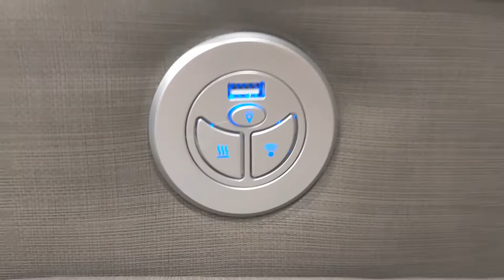New 2020 Alliance RV Paradigm 370FB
Colorado's 1st Choice RV Dealer in New and Used Travel Trailers for Sale!

Alliance RV Paradigm 370FB fifth wheel highlights:
Private Bedroom w/En Suite Full Bath
Walk-In Closet
King Bed
Half-Bath
Fireplace
Dining Table with Four Chairs

You will easily be able to escape the ordinary for an adventurous journey without leaving any home comforts behind.  The Paradigm will not disappoint with its spacious interior thanks to triple slides throughout.  The entire front of this unit is a dedicated space to your own private oasis and includes a king-sized bed and a full en suite bath at the very front which includes a 61" x 20" shower, a large vanity with sink, a huge walk-in closet, plus a linen cabinet and a space that has been prepped for a washer and dryer if you choose that option.  You will find relaxing easy to do with family and friends while you camp with a dual reclining theater seat and sleeper sofa in the rear of the unit, and a cozy fireplace easily makes those cool chilly nights warm and inviting.  The chef in the family will love the four-burner range top, 18 cu. ft. refrigerator, and large central island with sink and dishwasher prep as well.  Outside, you will enjoy the awning for shade on a warm sunny day, and the spray port is great for rinsing off the evidence of your favorite outdoor activities before heading inside to relax.

With any Paradigm fifth wheel by Alliance RV, you will appreciate the Performance Running Gear Package that includes 6-point hydraulic leveling, Dexter 7,000 lb. axles, a MorRyde CRE 3000 suspension system, and a Hercules 101" wide body chassis platform. The Ready to Camp Package features an exterior spray port to wash off your hiking gear along with shut off valves at all major plumbing locations and color-coded and numbered wiring to make repairs quicker than ever. Some of the features you will enjoy inside are large residential showers, dimmible LED lighting, LG solid surface countertops, hardwood cabinets and drawers, plus so much more. The Paradigm fifth wheels make extended stays feel just like home!

outdoor adventure options in Travel Trailers, Fifth Wheels, Toy Haulers, and Motorhomes. We are one of the largest RV dealers in the Tri-State area for Colorado, Wyoming and Nebraska.  Start creating memories of a lifetime today and check out our Weekly BLOW OUT SALE and Managers Specials”.  Call or stop by any 1 of our 3 locations in NA today!

Most important factor…
when investing in an RV or what we like to call an "outdoor adventure home" is; the guaranteed quality service that comes after the sale.  This is what put us on the map in 1962 and made us #1 in the RV industry.

Need a Facelift for your RV?
We have one of the largest paint booths in the region, equipped with state of the art color matching and color mixing systems. Our paint and body professionals can give your RV the look it needs. Let one of our skilled detail specialist bring out the original paint color and take the oxidation away with an exterior detail.

Why risk your safety?
Our family of trained specialists and expert technicians have been safely caring for and maintaining motorhomes and RV trailers in the RV community since 1962. Get the most longevity out of your investment and adventure home by calling our friendly and dependable service professionals today!  Big or small we service them all.

Discover why…
we have the recreational vehicle community as a whole, coming in from 350 miles away to receive our first class treatment.  Come and see for yourself, what our 30,000 happy customers are talking about.

FREE credit check to qualify today!
 • Fast, easy, hassle-free financing
 • Lowest ever interest rates!
 • Lock in your interest rate today
 • Safe secure application and approval process online

Full-service RV dealer…
RV Four Seasons is committed into creating treasured memories of a lifetime and a community of explorers who depend on their adventure home to get them where they want to go with a peace of mind.

***3 Locations to serve you***

900 E Hwy 402
Loveland, CO. 80537

4100 Youngfield St.

Box 968 Trans-Canada Hwy #1
Virden, Manitoba, MB ROM 2C0

-- RV Four Seasons -- 4 seasons RV -- Four Seasons RV -- RV 4 Seasons --